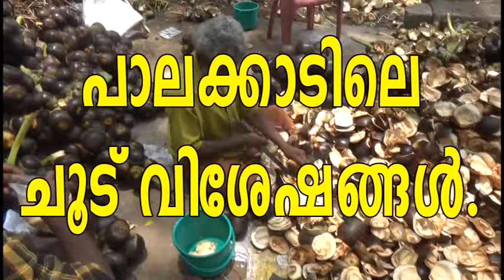PTIMEപാലക്കാടിലെ ചൂട് വിശേഷങ്ങൾ.